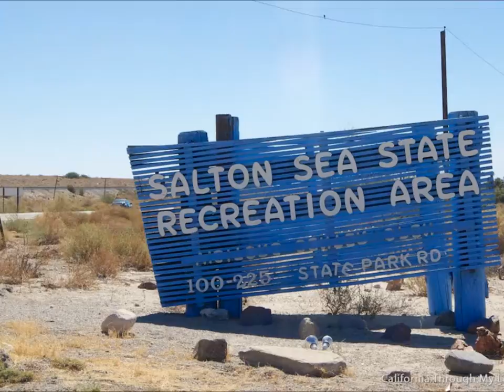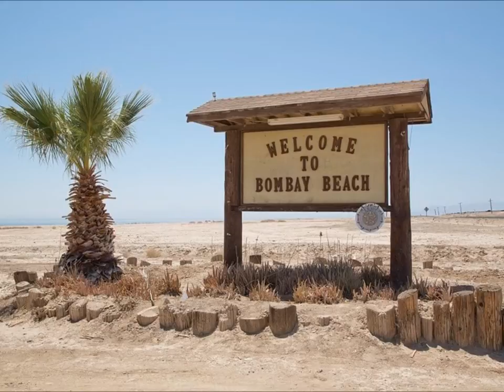California Desolation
From Salton Sea to The Chocolate Mountains